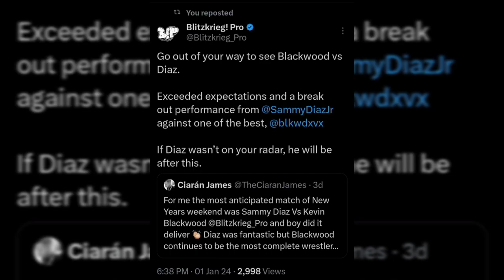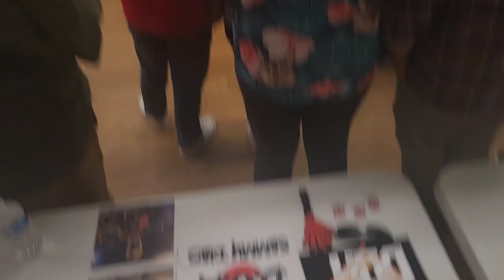This is a Top 5 VLOG (Episode 12. Wrestival/Blitzkrieg & Wrestling Open 2 year anniversary)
This is a Top 5 VLOG (Episode 12.)